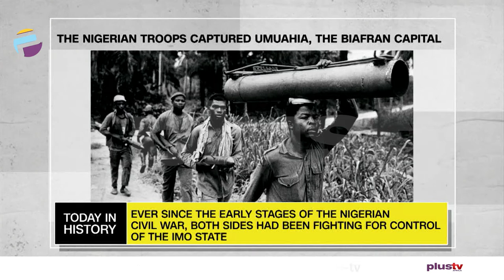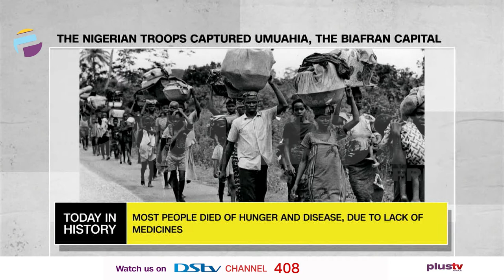Imo Assembly Suspends Three Lawmakers | THE BREAKFAST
Mark Adebayo, Public Affairs Analyst joined us to discuss.